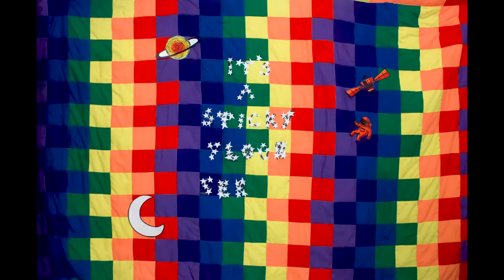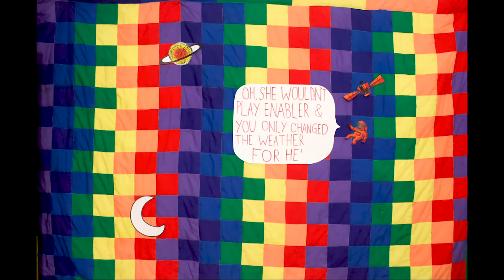'Sticky Floor Serenade' (Music Video) - Paddy Clarke & The Fancy Rats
Here is the video for our new single "Sticky Floor Serenade"! We took over 4500 photos while in lockdown to make this stop-frame animation video, and I'm super happy with how it has turned out. Thanks to Leonie for all her help as well!

You can stream the single below on Spotify, and it is also available on all other streaming services and available to download on our Bandcamp page. Please tell your friends about us if you like it, it'd be super nice of you!

Big love,
Paddy x